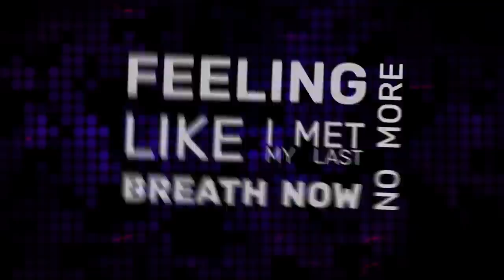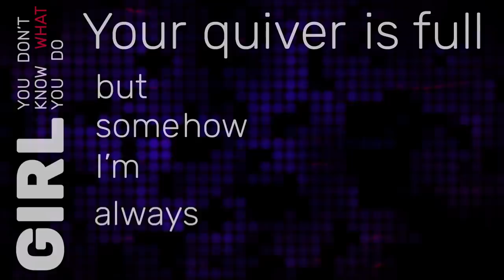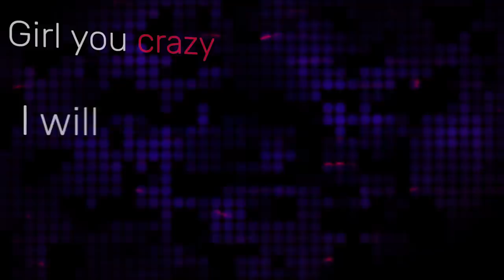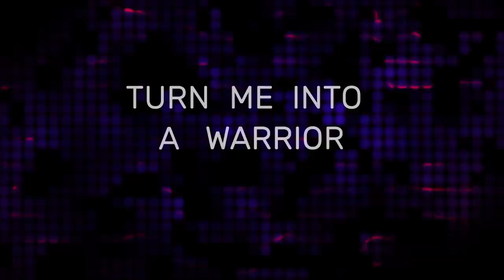Stephen Rezza - Artemis (Lyric Video)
Get "Artemis" now!

Special thanks:
.Shayne Webb
.Aleks von Disterlo
.Kyle Mathias